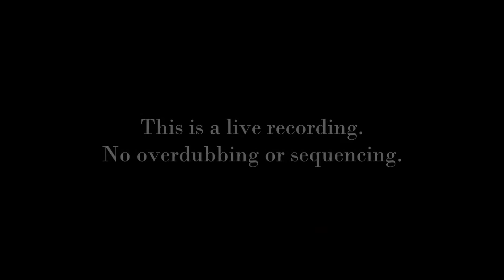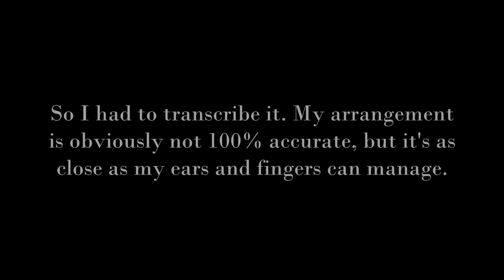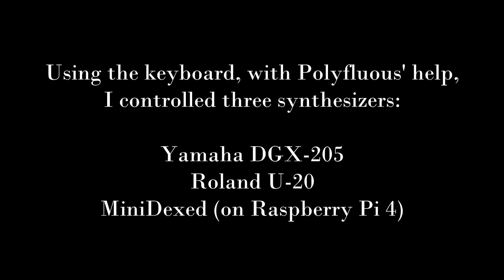"La Chasse" (cover), a Polyfluous performance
This is my rendition of "La Chasse," a favorite track from the Bob James album _Rameau_. Polyfluous, a program I'm developing, enables me to play, in real time, something approximating the complex orchestral textures of the original recording.

Headphones recommended.